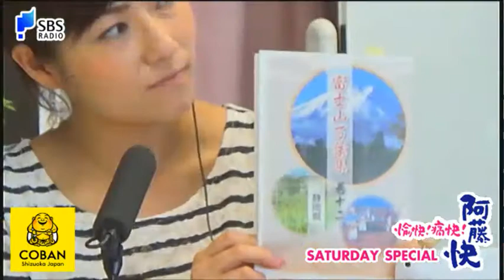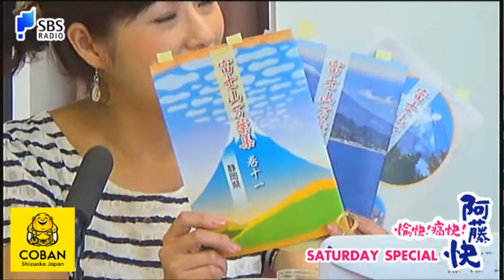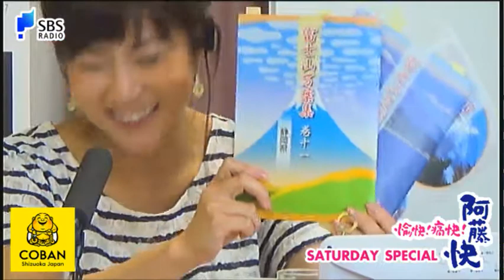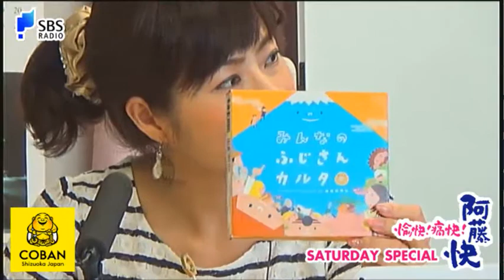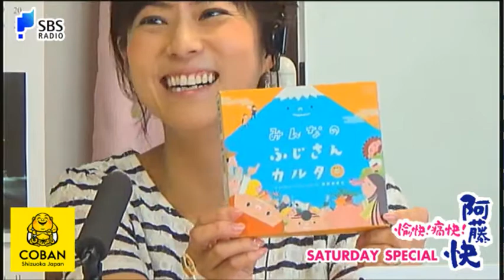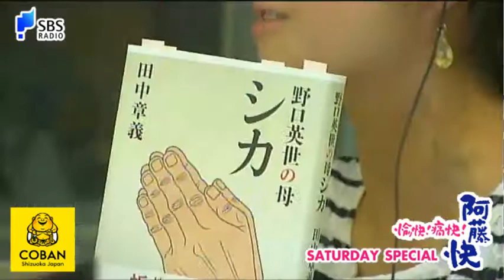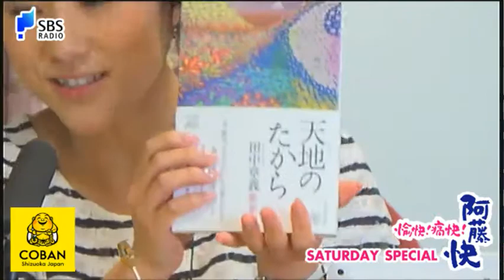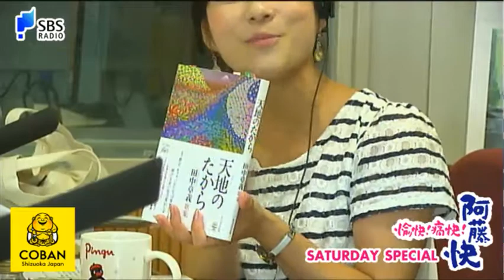歌人・作家 田中章義さん 愉快！痛快！阿藤快！富士山いただきスペシャル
2015/07/11放送の阿藤快と愉快な仲間たちのゲストは、静岡市駿河区用宗出身の歌人・作家 田中章義さんです。